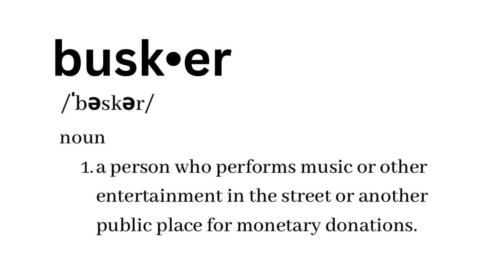BUSKER TV SHOW explores ICELAND music scene; Tom Sartori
In this episode of BUSKER, musician/producer Tom Sartori explores Reykjavik Iceland.  Profiling the Blue Lagoon, the Sky Lagoon, and checking out the local music scene; interview with local musician Arnar Fridriks